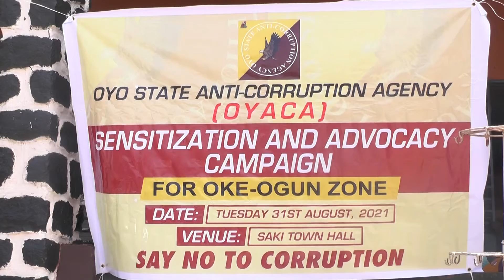OYACA SAKI Sensitization News (Yoruba)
Sensitization and Advocacy Campaign for Oke-Ogun Zone
Tuesday, 31st August, 2021
Venue: SAKI TOWN HALL